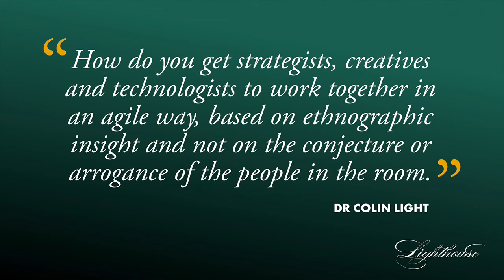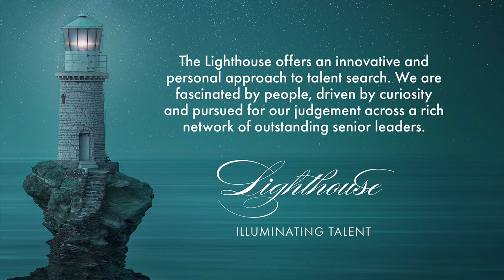Dr Colin Light's three-minute manifesto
Dr Colin Light, partner at PwC Strategy&, speaking at the The Lighthouse Company's annual thought leadership event, The Shipping Forecast